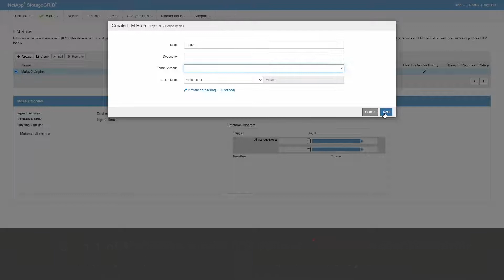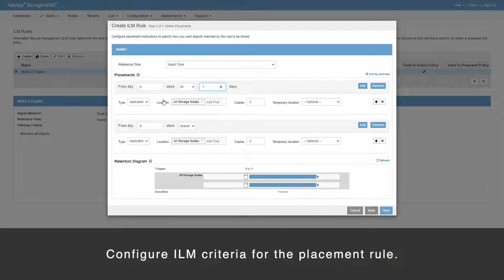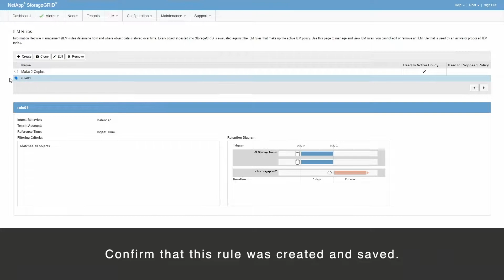11 FUJIFILM Object Archive How to create ILM Rule in StorageGRID